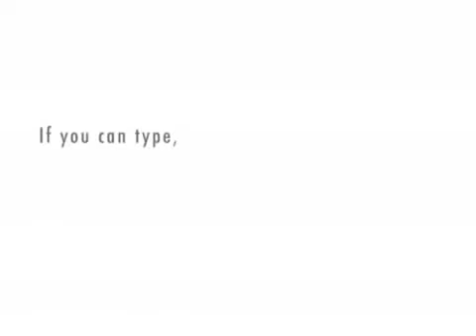typical ems call